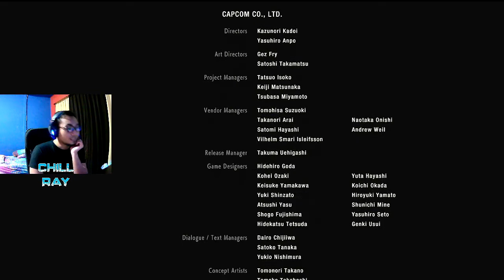RESIDENT EVIL 2 REMAKE - PART 8 (END)